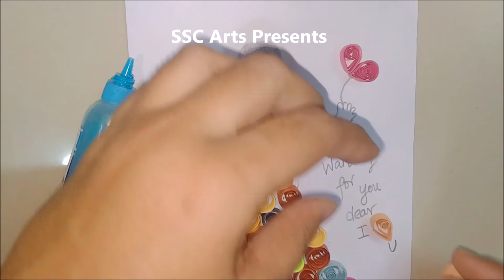Girl or women waiting for lover card - Quilled designer card for beloved from girl - SSC Arts 968